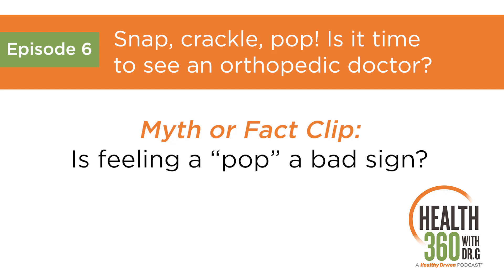Myth or Fact: Is feeling a "pop" a bad sign?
In this myth or fact clip from "Snap, crackle, pop! Is it time to see an orthopedic doctor?", Dr. G's expert explains when a pop is a bad sign, and when it's completely normal.